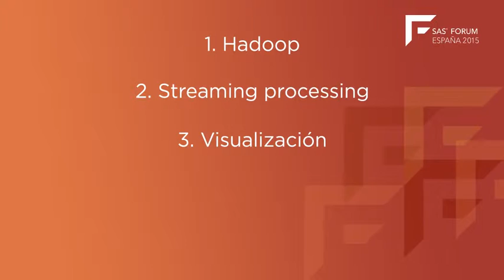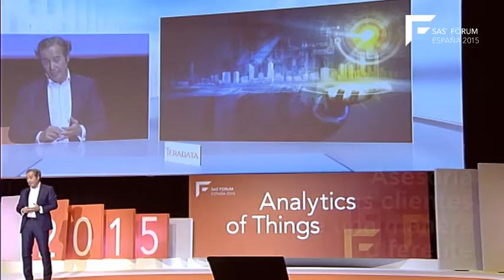CHRISTIAN GARDINER, video resumen. SAS Forum España 2015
Video resumen de la ponencia realizada por Christian Gardiner, Director General de SAS Iberia